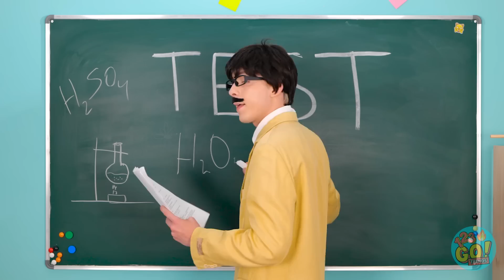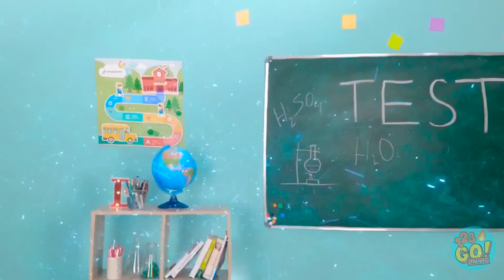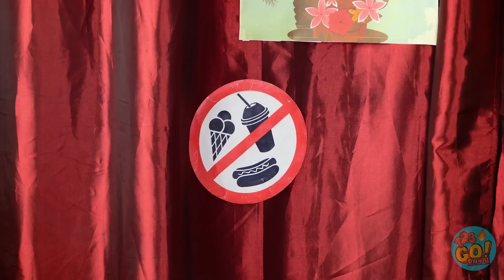BREAKING 100 RULES IN 24 HOURS || Funny Challenge! Sneak Food & Sneak Makeup By 123 GO! TRENDS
Life is made of rules, but sometimes, they’re just meant to be broken. Have you ever broken a rule at school or at home? Don’t worry we can keep a secret.